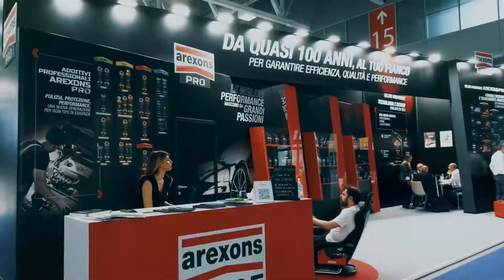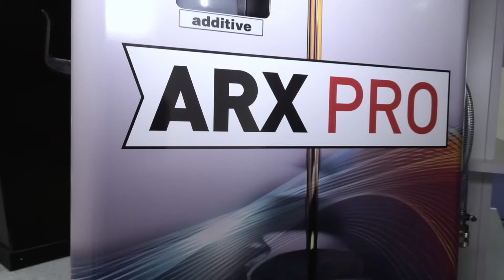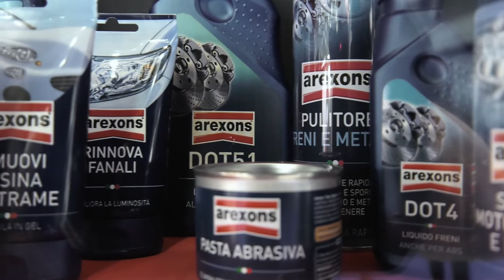Arexonns a Bologna - Autopromotec 2022 -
Azienda
Dal 1925 una grande realtà italiana di successo, con prodotti che sono la storia della cura e della manutenzione dell'auto.

Arexons tutto per la manutenzione Auto e il fai da te.

Video realizzato da
BDProduction
Genova
Per Video su richiesta e collaborazioni

Per Video su richiesta Marketing Video Vendita